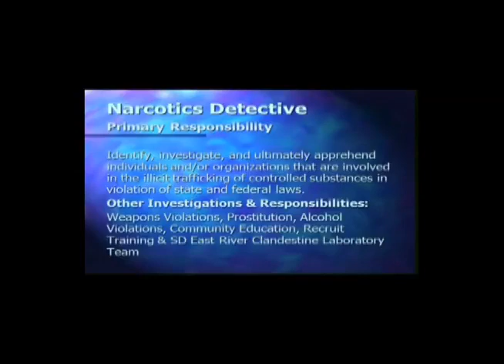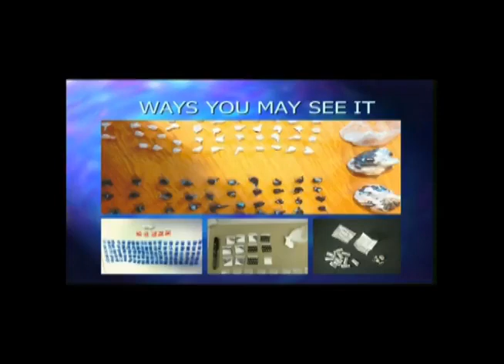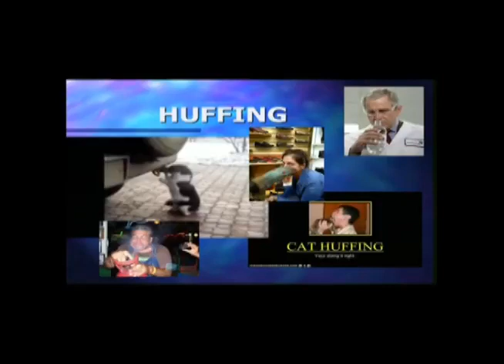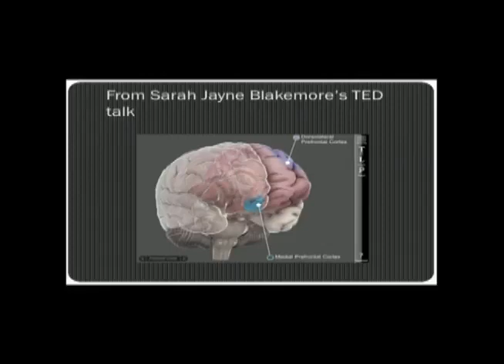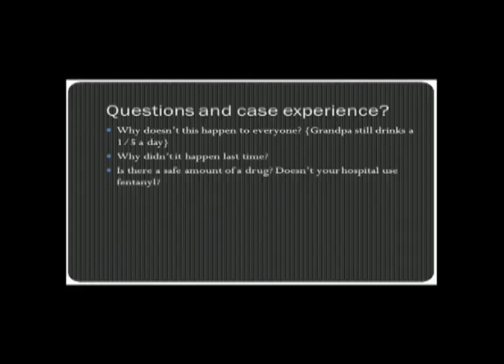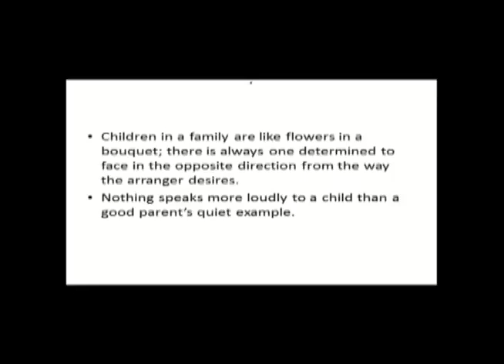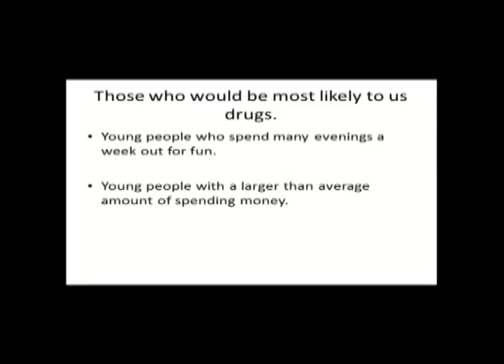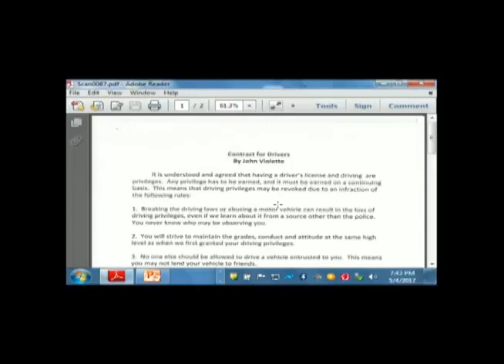2017 05 07 Raising Children in Society Today Part 1